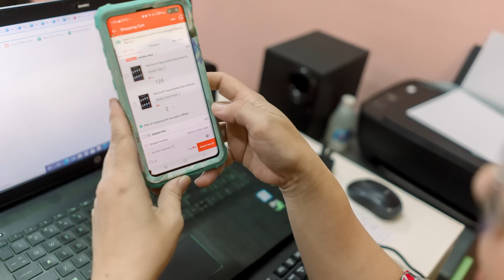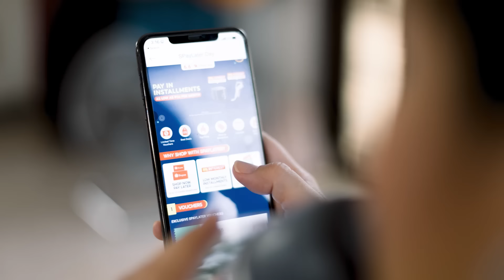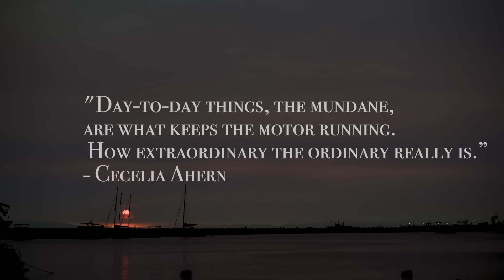Love Makes the Ordinary Extraordinarily Beautiful. A Silver Wedding Anniversary Photoshoot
It was at the Manila bay when this couple met almost 30 years ago. They were both athletes of the dragon boat rowing team that trained in Manila Bay. It was sometime during the 5-in-the-morning trainings right at the parking lot between CCP and the breakwater that they found love. From their house to Manila Bay, watch and see how love can make the ordinary extraordinarily beautiful.